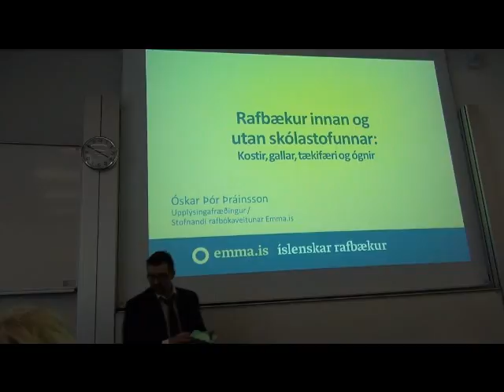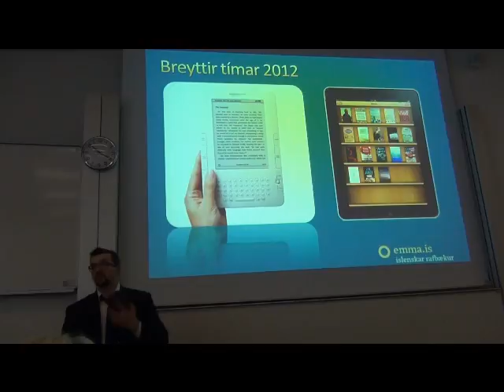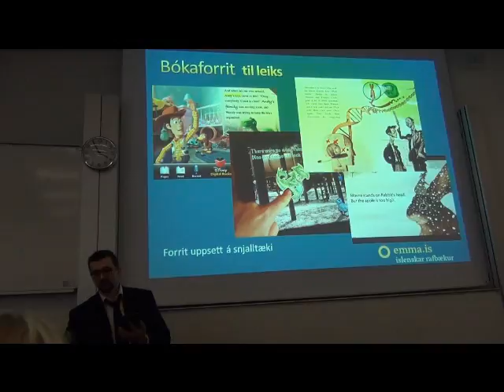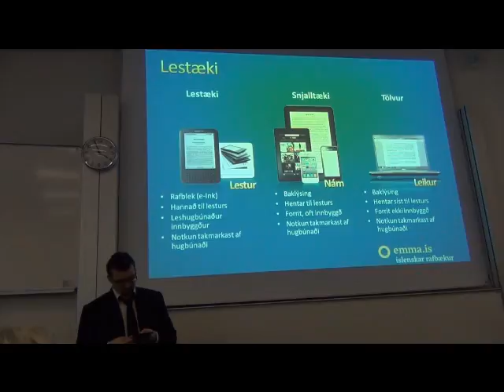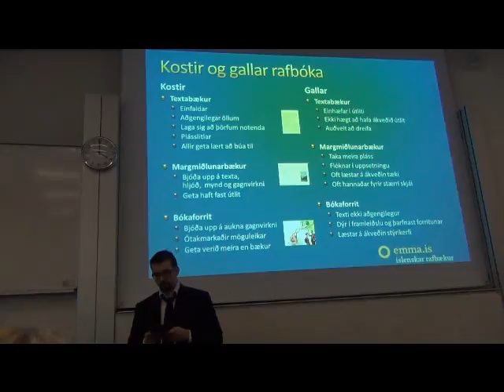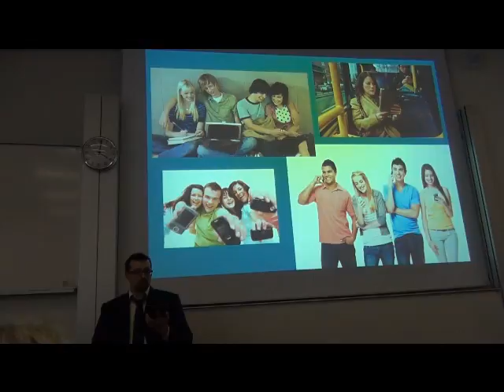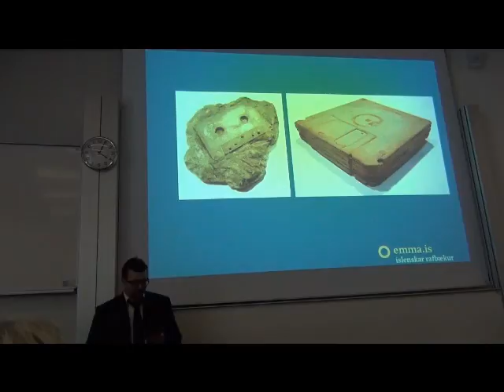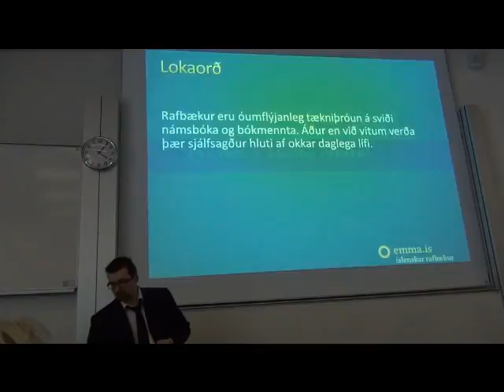Rafbækur innan og utan skólastofunnar: Kostir, gallar, tækifæri og ógnir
Óskar Þór Þráinsson frá emma.is flytur erindi á ráðstefnunni Margt smátt gerir eitt stórt, upplýsingatækni og nýjungar í skólastarfi. Ráðstefnan var haldin í Háskólanum í Reykjavík föstudaginn 16. mars 2012. Ráðstefnan var samvinnuverkefni 3f, HR og epl.is.